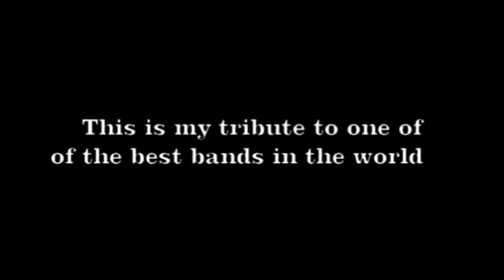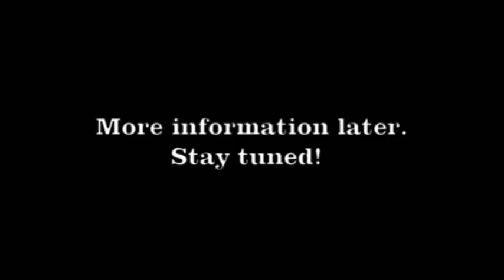Hail To Sabbath (Teaser) Petri Lindström Project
Petri Lindström: Guitars, Bass & Keys
Juha-Matti Koppelomäki: Lead Guitar
Janne Ahonen: Drums
Blake Carpenter: Vocals

Lyrics by Blake Carpenter
Recording, Mixing and Mastering by Juha-Matti Koppelomäki